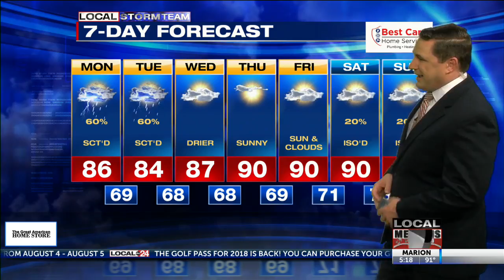Main Wx at 5 - 7-29-18